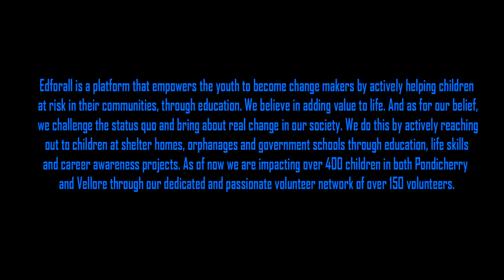Infinite Happiness 2.0 - Edforall Camp 2016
Edforall is a platform that empowers the youth to become change makers by actively helping children at risk in their communities, through education. We believe in adding value to life. And as for our belief, we challenge the status quo and bring about real change in our society. We do this by actively reaching out to children at shelter homes, orphanages and government schools through education, life skills and career awareness projects. As of now we are impacting over 400 children in both Pondicherry and Vellore through our dedicated and passionate volunteer network of over 150 volunteers.

CAMP is one of our initiatives were we organise career events, workshops, fun events, educational and life skills program. All of these put together under one roof in a 2 day residential outing for our children.CAMP bridges the classroom to the outside world and makes a positive impact on our children.

ACT NOW. You can be the change. Start a new chapter in your city. Volunteer with us.
And we will contact you.